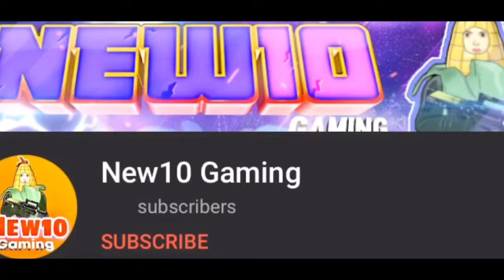AKM VS M416 IN CLOSE COMBAT? | THUMB+GYRO | PUBG MOBILE MONTAGE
Speed + Accuracy=Lobe

Server - Asia

Editing Software - Kinemaster + i movie

Ignorable tags:

New10 Op

Pubg Practice

Pubg Training 5 finger Claw

Rn8pro gameplay

Redmi note 8 pro heat

redmi note 8 pro pubg fps

redmi note 8 pro pubg full gameplay

redmi note 8 pro pubg fps drop fix

redmi note 8 pro pubg full graphics

redmi note 8 pro pubg full review redmi note 8 pro pubg graphics test

Redmi vs росо

Redmi Note 8 Pro vs poco pubg

60fps device

Extreme gameplay

High graphics

Smooth gameplay

pubg claw setting

pubg claw and gyro

pubg claw and sensitivity

pubg claw tips and tricks

pubg claw finger

pubg claw for ipad

pubg claw for beginners

3 finger claw pubg mobile

pubg claw gyro

pubg claw game

pubg claw gameplay tdm

Best gaming device

Budget device

Does pubg lag in redmi Note 8 Pro

Does pubg lag in note 8 pro

Pubg best montage

Clutches

Clutch.exe

T1 customs

Competitive

Pubg gyroscope,

Jonathan,

high kills,

Chinese pros,

players,

t1 scrims,

intense squad,

iPhone XR,iPhone 11,Pubg mobile, Pubg mobile montage,montage

Pubg, IOS 14,Kesari, Indian player montage, Pubg,new

montage,kabali op,solo rush,Slaydevil,xlr8 Boi,Payio,90

FPS,Velocity editing, motion blurr,iPhone XR Review, iPhone XR FPS test, IPhone XR Pubg gameplay,iPhone xr Pubg montage,

Nord 5G: Snapdragon 765G 5G, Best

oneplus Nord, oneplus 5g, oneplus Nord unboxing, oneplus z price, oneplus z price in india, oneplus z launch date, oneplus z launch date in india, oneplus z specs oneplus z first

NOTE:- All the credits of music used in my videos goes to their respected owners